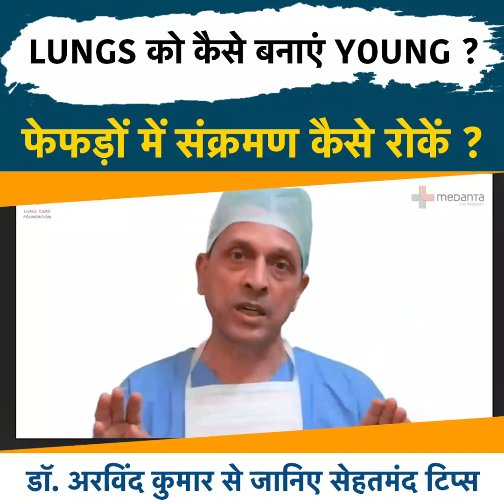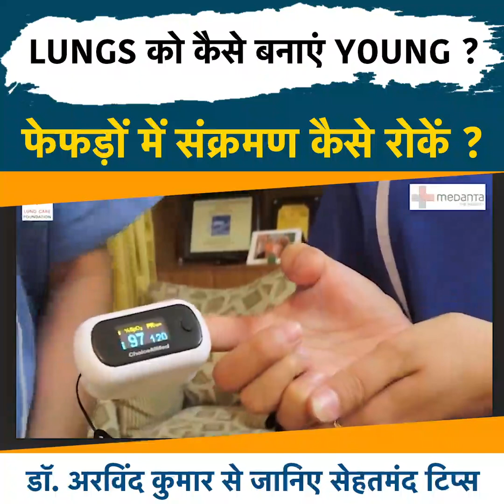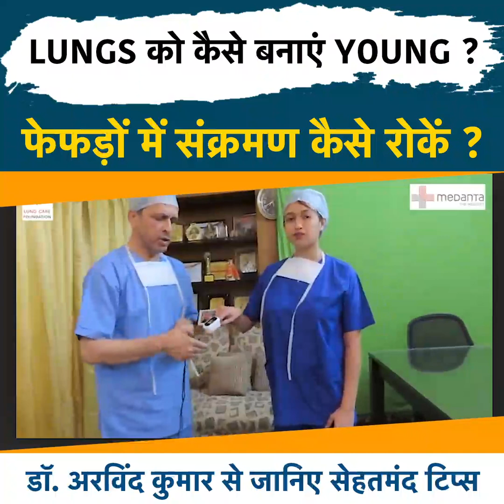strong lungs breathing problem side effects of corona